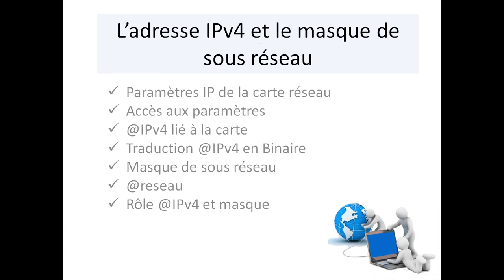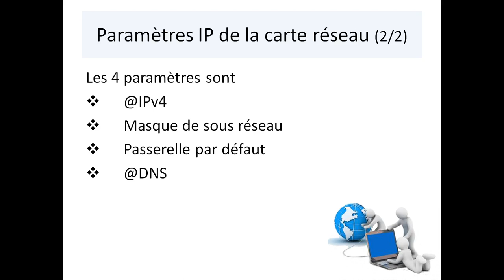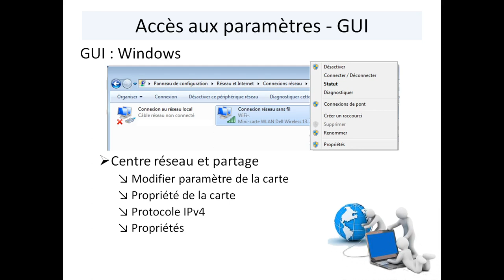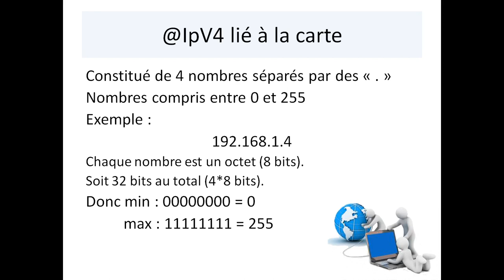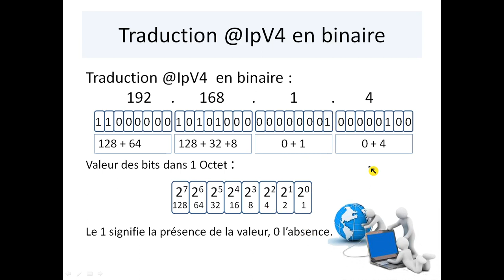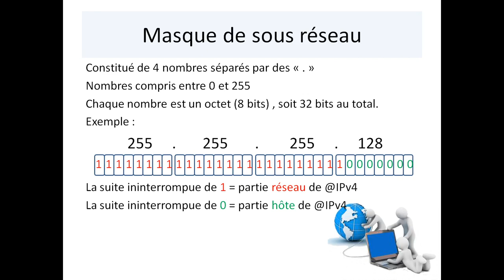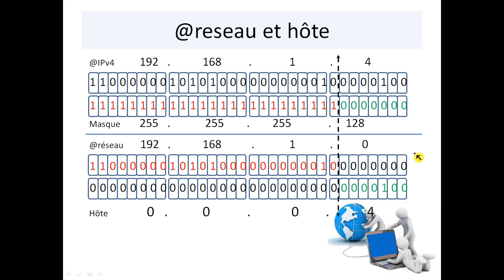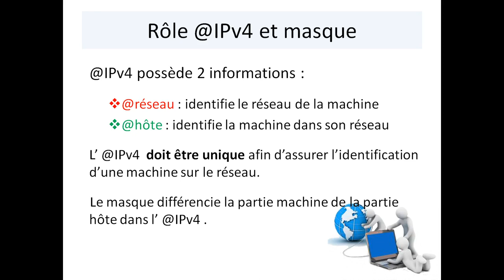Cours 2 - Les paramètres IP [part 1]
Présentation des paramètres ip, fonctionnement et rôle. Théorie.